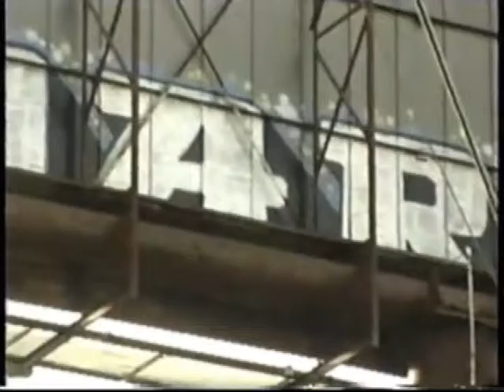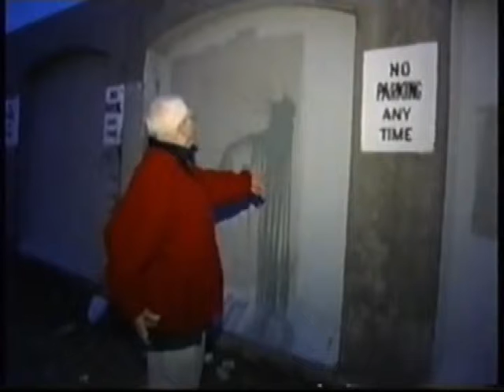Post Katrina: Operation Clean Sweep New Orleans, Fred Radtke is Back!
WDSU Channel 6 investigates Graffiti and possible Gang Connections.  Fred Radtke of Operation Clean Sweep is back to take out graffiti and defeat vandals.